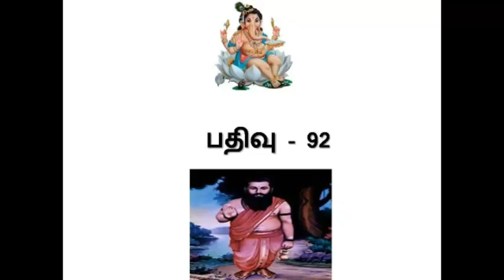மூலிகை சாப்பிடும் வீதம் - Siththarkal ulagam Herbals Eat How ?